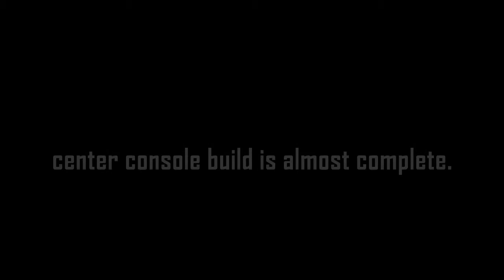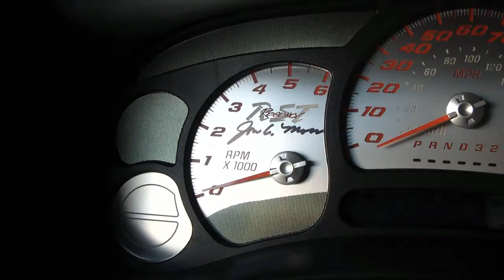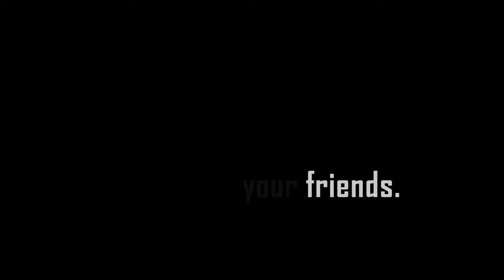2007 Silverado Interior Update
Today I finished the wiring for the leds and neon strips, the center console is almost finished, just a few minor things to finish up.